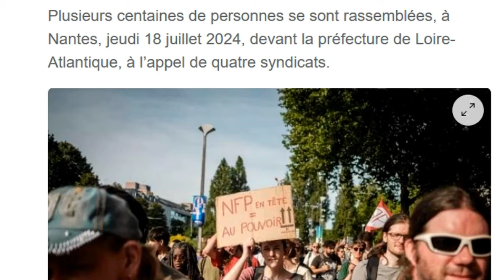Irresponsables!?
Quelle désolation pour nous : la France en train d'éteindre "ses lumières"
on a voté , et alors que nous craignions les dissensions à gauche , vu les discussions pour choisir un 1er ministre (bien que beaucoup "d'oubliés" ont voulu se faire entendre , pour dire et là le consensus est très large : stop à macron!) .
Mais ... les gens de droite font comme si. et ignorent déjà un soi disant élan républicain , ils ne veulent pas prendre en compte tous ces citoyens qui ne se sentent pas entendus qui sont dans la misère ou l'exclusion.
et voilà que la braun-pivet reprend le perchoir comme si de rien n'était!!!
"ils" sont fous inconscients irresponsables...? souvenez-vous les airs consternés quand les sondages disaient le RN en tête!
la seule réponse logique au RN est la prise en compte du quotidien : salaires retraite sécu école hôpital services publics. ???

Ouest France
Michel Sabatier